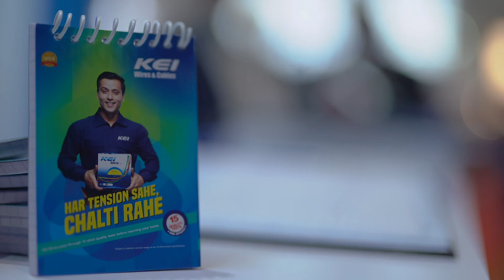Why we should know which wires we are using in our house & know where to use which type of wires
This video was shot as a part of campaign called NoShortcutsToElectricalSafety run by International Copper Association India. As wires and cables are hidden/not visible they are often compromised on quality by the contractors/builders. But when it comes to electrical safety wires & cables are first on the blame list. Watch Mr Tighaiyya, Sales Head KEI Industries talk about the importance of wires and cables in ensuring electrical safety.

We convert awesome ideas in to videos.
We try our best to make the videos as entertaining, informative and fun as possible.